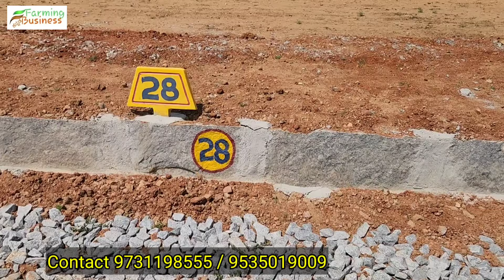ಹಳ್ಳಿ ಜನರಿಗೆ ಬೆಂಗಳೂರು ಸಿಟಿ ಯಲ್ಲಿ ಕಡಿಮೆ ಬೆಲೆಗೆ ಸೈಟ್ ಕೊಡ್ತೀವಿ | 2 ಲಕ್ಷ ಸಾಕು ನಿಮ್ಮ ಕನಸಿನ ಸೈಟ್ ಬುಕ್ ಮಾಡಿ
ಹಳ್ಳಿ ಜನರಿಗೆ ಬೆಂಗಳೂರು ನಲ್ಲಿ ಕಡಿಮೆ ಬೆಲೆಗೆ ಸೈಟ್ ಕೊಡ್ತೀವಿ | 2 ಲಕ್ಷ ಸಾಕು ನಿಮ್ಮ ಕನಸಿನ ಸೈಟ್ ಬುಕ್ ಮಾಡಿ

Magadi road, near Tavarekere, attached baichaguppe
Bangalore south, 562162